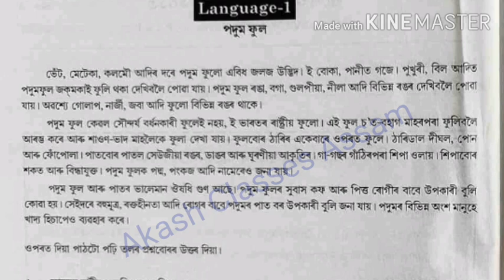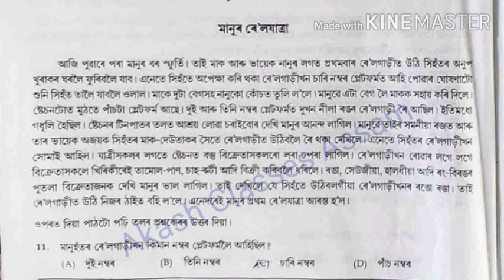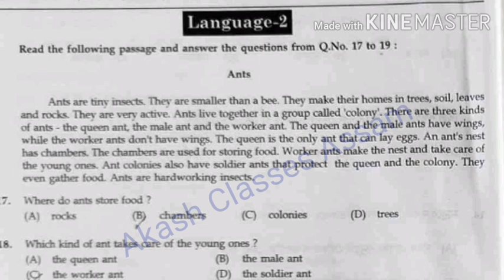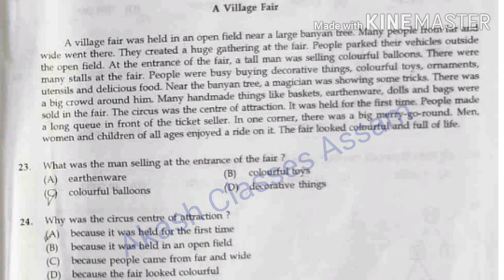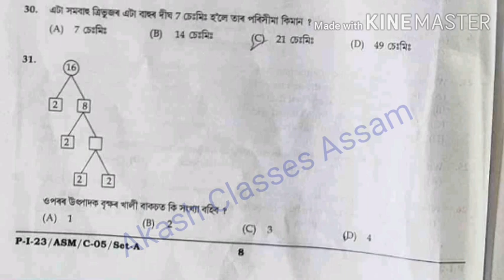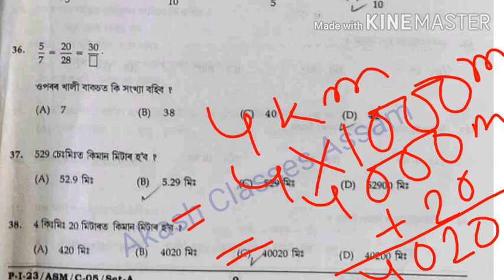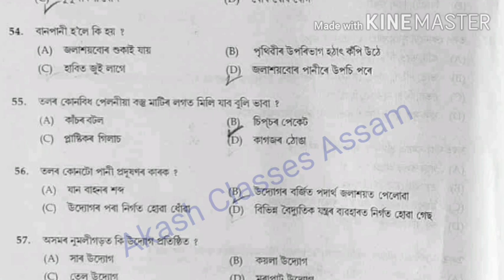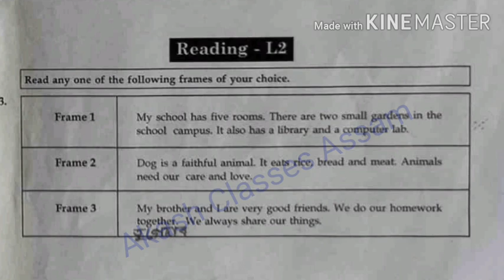Class 5 All Subjects Gunotsav (1st Phase)2023 গুণোৎসৱ(প্ৰথম পৰ্যায়) প্ৰশ্নকাকতৰ সমাধান পঞ্চম শ্ৰেণী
Class VII👇👇👇👇👇👇👇👇

Maths (গণিত)

Science (বিজ্ঞান)

Class VI👇👇👇👇👇👇👇👇

Maths (গণিত)

Science (বিজ্ঞান)